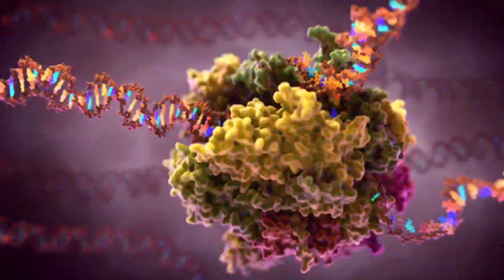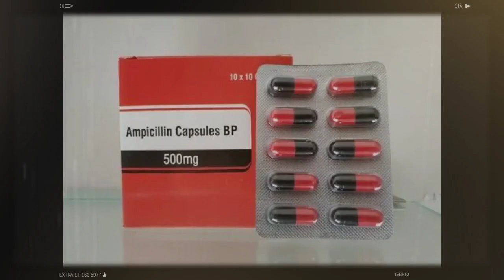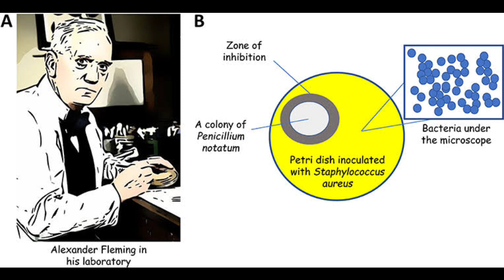Antibiotics Kya hai ? | Penicillin Discovery | First Discovered Antibiotics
Antibiotics kya hai
penicillin Discovery
first discovered antibiotics
penicillium notatum
alexender flaming experiment
alexender flaming Discovery
who discovered penicillin
who discovered first antibiotic
fungus name from which penicillin was extracted
antibiotics mechanisms
how antibiotics works
antibiotics kaise kaam karti hai
tetracycline
ampicillin
antibiotics kya hoti hai
antibiotics class 12 biology
snake bite management in hospital

join kiroclasses